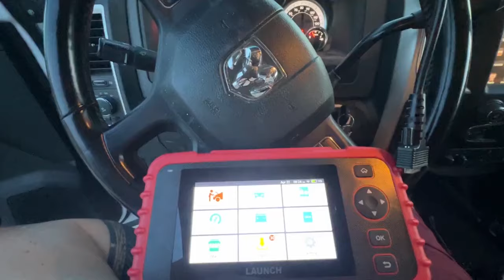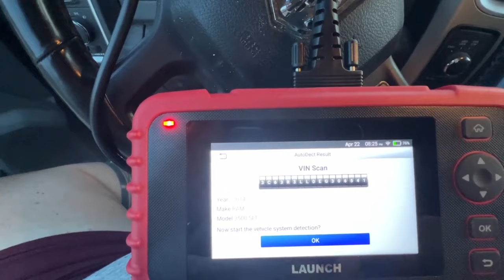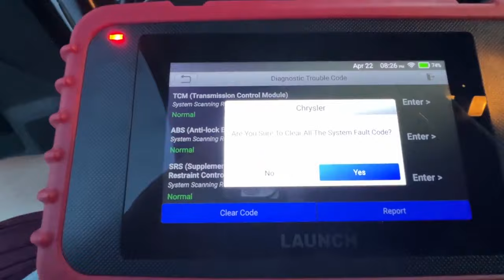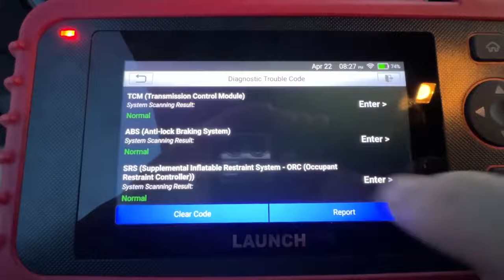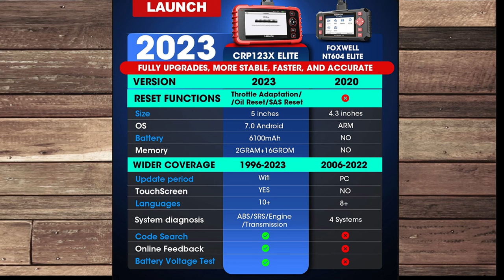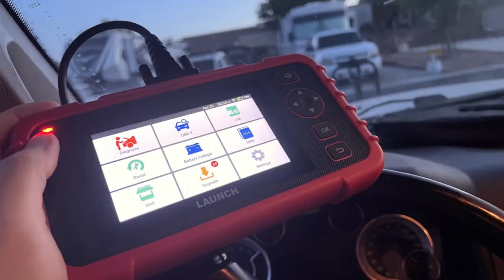Best DIY'er OBD2 Scanner? LAUNCH CRP123X Elite 2023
Be Part of the Den!

Connect on Social Media!

🛠Products We Use & Recommend
Mechanics Hand Tools
Pro YouTube/Streamer Gear
Goldilocks Youtube/Streaming Gear
Budget Youtube/Streamer
YouTube Accessories
EDC Gear

The Den of Tools 3 Pillars of Trust
▶Honesty to the point of being awkward: It is our pledge to be as open as possible and always let you know of any relationship we have with any seller or manufacturer. All opinions expressed are entirely our own. When we make a video we will discuss issues with sponsors but we do not allow editorial edits. We will only make changes to our video based on incorrect factual information. Furthermore, we do not post "Ads" on this channel". If we feature a product it's because we believe it has value!  That value might be as a boat anchor and if so we will say as much.
▶X-Ray Level Transparency: If a company has paid to sponsor a video we will tell you it's a sponsored video. If a company has provided free products for review we will tell you the product was provided for free. If a company pays for us to travel to an event we will disclose that as well. If a company has done anything for us in the past we try to always include that in our video if it's relevant to the topic.
▶Over Communication: If there is one thing I learned in business. Under communication kills!  As such we strive to be easy to access.  I try to read all the comments the first day a video is posted.  I randomly go through other comments as time allows.  My personal email is posted above as are our mailing addresses.

At the end of the day, we believe in God, Family, and Community. We feel that true success comes from these three factors and that is why we always put will always put you first!